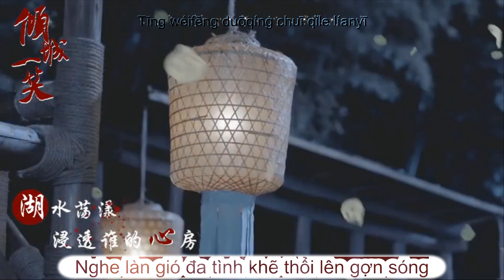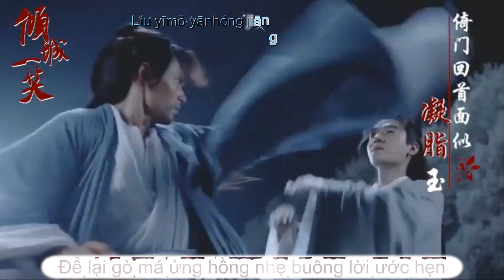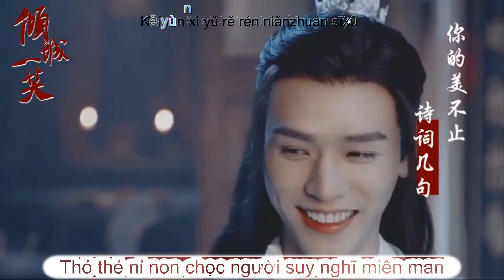[Vietsub] Ta tên Trường An, người tên Cố Lý - Ôn Khách Hành x Chu Tử Thư/Sơn Hà Lệnh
Khổ Qua Nhỏ - WeWi
"Trường An quy Cố Lý, Cố Lý hữu Trường An."
Couple Hành Thư : Ôn Điên x Thư Mỹ Nhân
Song : Ta tên Trường An, người tên Cố Lý
!! Do not reup my video